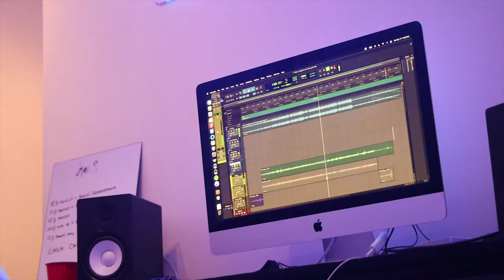Valintino - The Life | Shot By Certi Visuals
⭐6ix Sessions is a Freestyle Platform located in Toronto Canada. We do different series and cyphers. We give you a beat and you show us your hottest bars.

⭐Think you have what it takes to rock a 6ix Session?